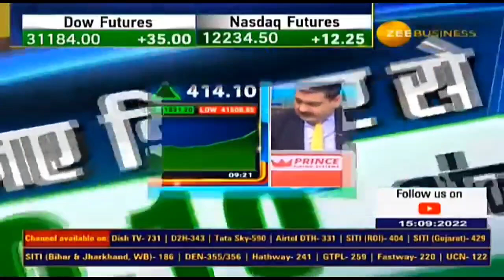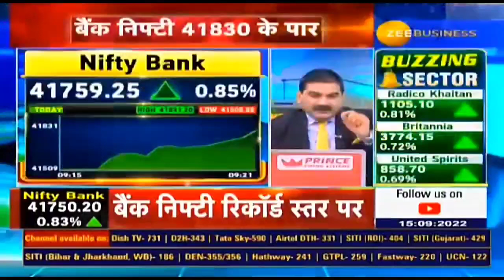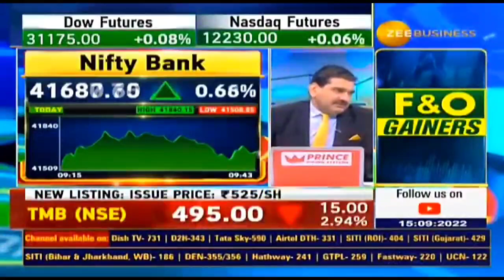Zee Business के स्टूडियो में मची भंगड़े की धूम | Sanjiv Bhasin